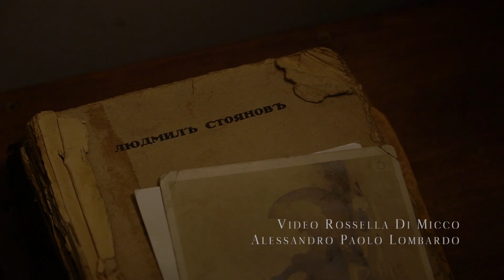Attese d'amore - Videopoesia per gli amanti in quarantena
Nell'oceano di nere notizie e cupi presagi, gli amanti reclusi e lontani coltivano malinconia, speranze, ricordi e promesse di tenerezza. Nel frastuono mediatico pandemico, proponiamo una delicata videopoesia per tutti gli innamorati.

testo e voce Emi Martignetti
musica Luigi Rubino

English version: "LOVE ON HOLD"
(translation by Piera Pepe)

my thoughts will be ruffled
by gusts of melancholy,
I will offer you every return
to resignation from yearning,
I will smell like sad hours
suffocated with poetry and memories.
Reborn, I will swim into your dark seas
holding to your root hands,
carved by a magnificent sculptor.
When you see me again
I will have a new wrinkle under my left eye
the one that I blink when I laugh.
I will have needed to
stun myself with irony
to cheat time
to mock the tears.
My lips will be chapped
by the cold of the nights
and long sighs.
When we meet again
I wonder if you will recognise me
in this new shape
where the nudity of my weaknesses
Will be dressed in inevitable strength.
I will tighten my face at every wait
and will cure it with desperate caresses
I will collect them, crumpled up in the corners,
like garbage of love beggars
Who, just like us, cannot find peace.